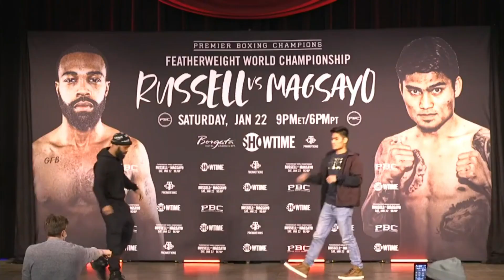Gary Russel Jr tantang Gervonta Davis | Berita Tinju Dunia Terbaru | Tinju Dunia Hari Ini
Petinju Gary Russel Jr menjadi berita utama dalam berita tinju dunia terbaru dalam tinju dunia hari ini. Russel yang akan bertarung dengan jagoan filipina yaitu dalam jadwal tinju dunia 2022 terbaru gary russel jr vs mark magsayo, telah mengeluarkan tantangan bawha dia ingin duel dengan gervonta davis pasca pertarungannya dengan magsayo. Diapun optimis bahwa dia mampu memenangkan pertandingan melawan magsayo. Sementara itu petinju filipina mark magsayo juga sangat percaya diri bahwa dia mampu kalahkan russel dan mengikuti jejak idolanya mannya pacquiao. Gary Russel jr vs Mark Magsayo akan digelar besok dan ditayangkan lansung oleh tv one di tinju dunia live tv one.